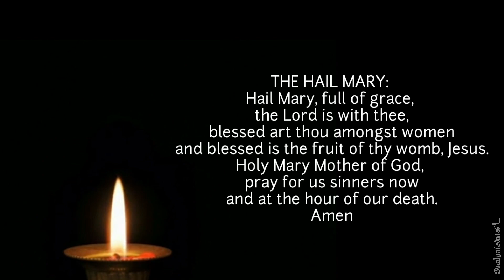3 நாட்களில் புதுமை நடக்க| powerful miraculous prayer to Blessed Virgin Mary|அன்னை மரியாவிடம் செபம்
please sorry for the inconvenience. For the prayer go down to comment section